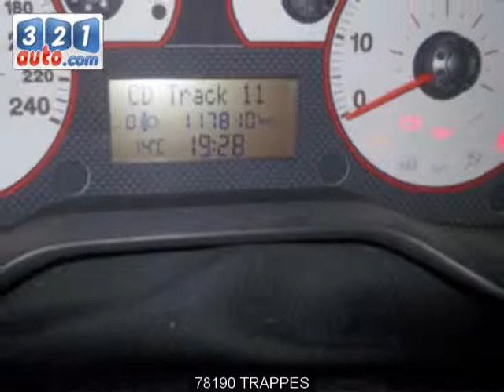Occasion FIAT GRANDE PUNTO TRAPPES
Occasion Cliquez sur ce lien pour en savoir plus sur cette voiture occasion FIAT GRANDE PUNTO TRAPPES. Consultez de nombreuses autres annonces sur notre